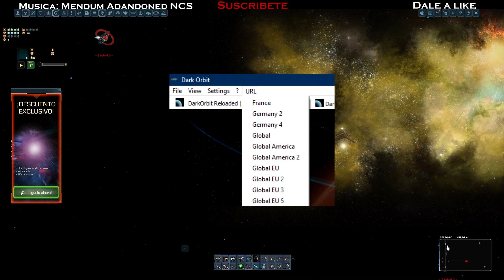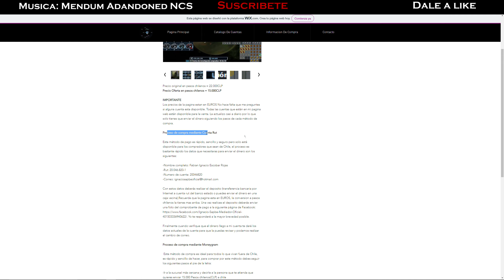¡Hackearon el juego! // Cliente de darkorbit actualizado